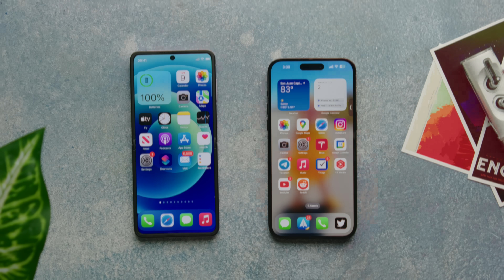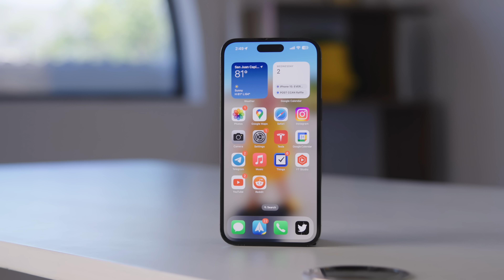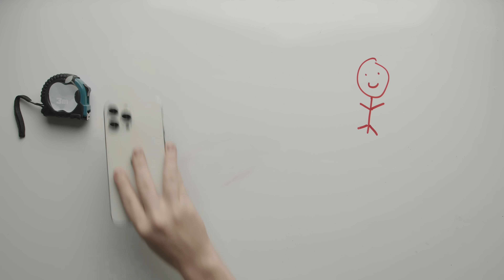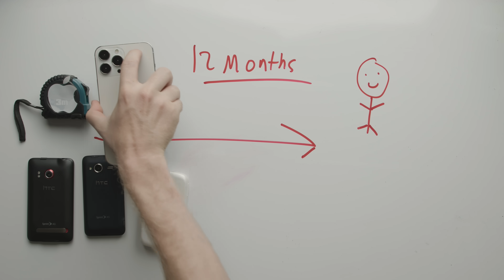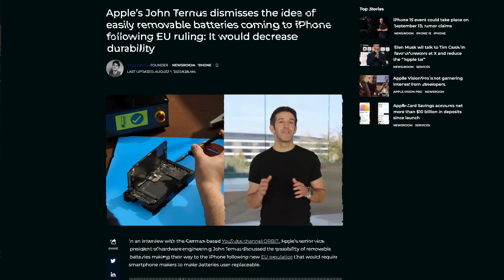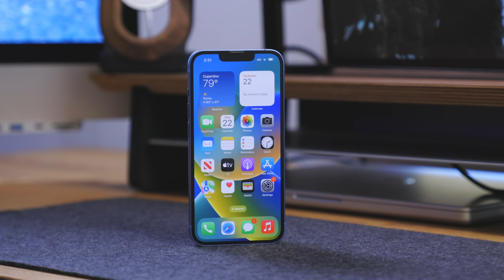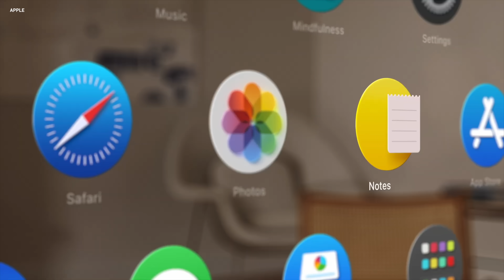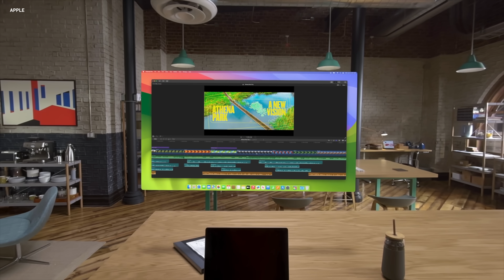iPhone 15 will be the last iPhone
As the iPhone's popularity begins to stagnate, Apple is forced to make the iPhone more innovative and competitive than ever before. With big changes coming to the 2023 iPhone 15 lineup, many believe this could be one of Apple's biggest iPhone updates ever. But is Apple secretly planning to cancel the iPhone and release the iPhone 15 as one of its last models? Let's explore Apple's Master Plan to control the fall of the iPhone by causing it themselves.